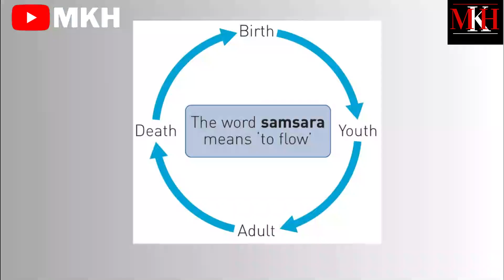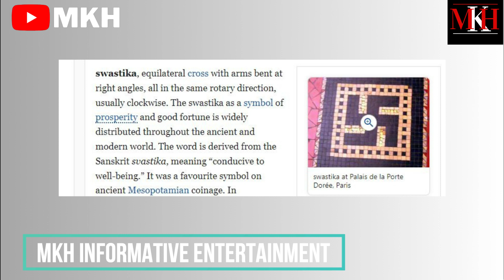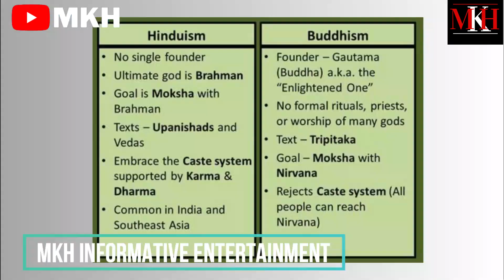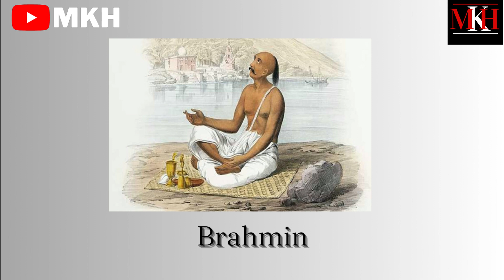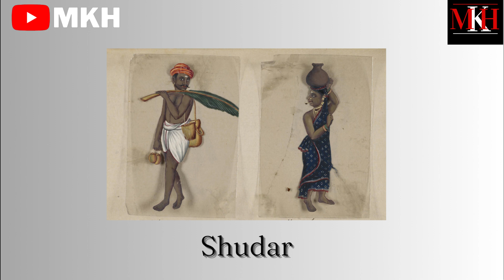Facts of Hindu Religion | हिन्दू धर्म के तथ्य | In Hindi/Urdu | By Malik Khizar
My channel is all about information and also Entertainment. My aim is to share information to people.
This video is about the Hindu Religion. Hinduism is the world's oldest religion, according to many scholars, with roots and customs dating back more than 4,000 years. In this video you will come to know about Culture, Facts , Festivals, History and the Important Books of Hindus.
If you like my video  then please give me a thumbs up👍.

Facts of Hinduism Religion
Unknown Facts of Hinduism
What is Hinduism in Hindi?
What is Hinduism In Urdu?
Hinduism Explained
Concept of God in Hinduism
What is the History of Hinduism?